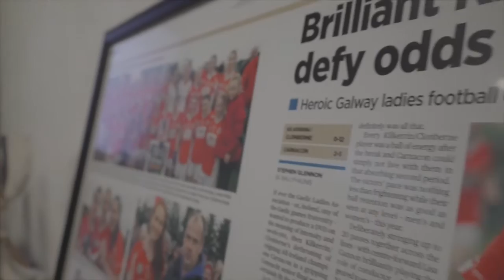Thar an Trasnán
Tugann mná Chill Chóirín Chluain Bheirn as Co na Gaillimhe faoi dhúshlán Thar an Trasnán